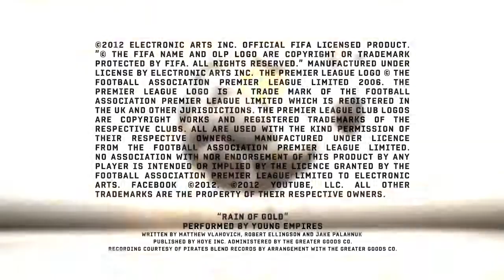FIFA 13 - Goals Of The Week Round 14 Trailer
Publisher: Electronic Arts
Platforms: iOS, Nintendo 3DS, PC, Playstation 2, Playstation 3, Playstation Portable, Playstation Vita, Wii, Wii U, Xbox 360
Release Dates: September 25, 2012, November 18, 2012 (Wii U)